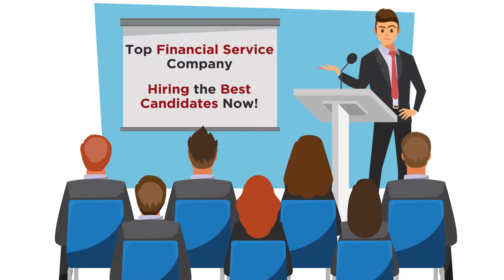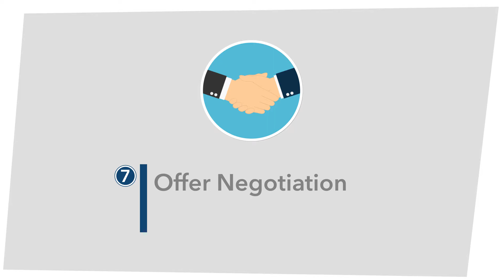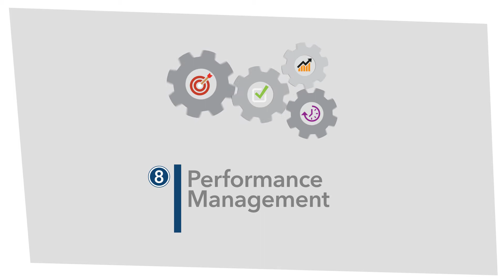Introducing FIG Talent Solutions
FIG Talent Solutions provides experienced recruiting, performance management, and employee selection programs to our financial services community.

Born from the values found within FIG: ethical standards, a commitment to excellence, peak employee performance, investment in our people, and accountability; our team of experts will develop a customized plan for helping you and the candidates achieve success.

Talent Solutions educates, engages, and recruits new employees in the financial space.Our recruits are hired as true employees and work locally at your firm to perform a variety of functions; from associate advising to paraplanning, marketing to administrative support, or any other work you need done right.

For Internal or Financial Professional Use Only